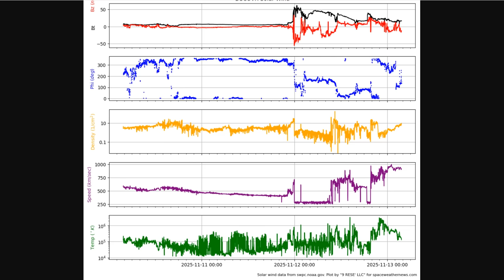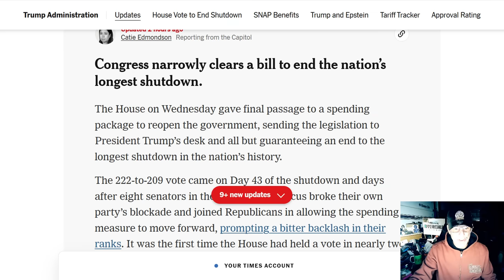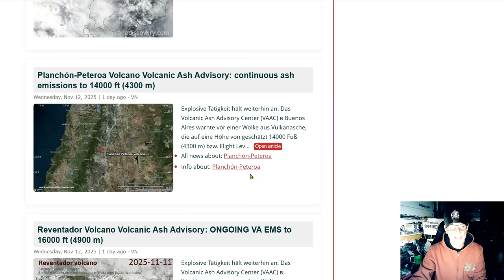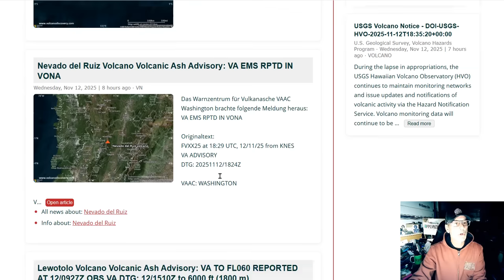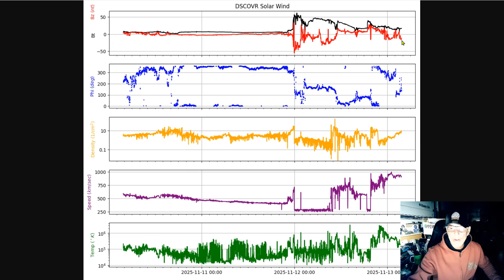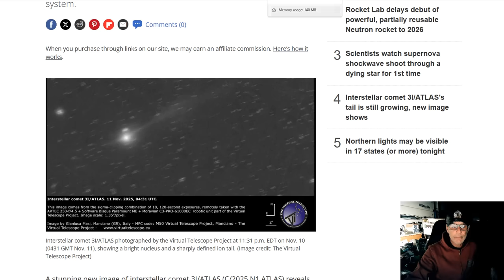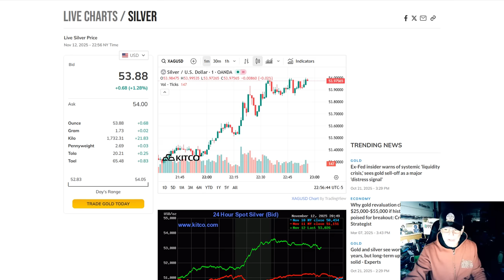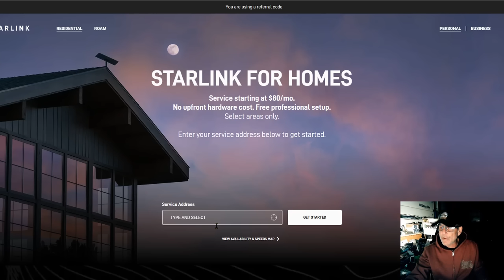Severe G4 Geomagnetic Storm Continues - Evacuation Warnings Issued For SoCal Burn Scars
Congress narrowly clears a bill to end the nation’s longest shutdown
Evacuation Warnings Issued For Residents Near Palisades, Eaton, Hurst & Sunset Fire Burn Scars
Tracking Atmospheric River for the West Coast; Space Weather Storming Continues
Northern Lights display expected for 2nd night in a row for these US states
US Mint in Philadelphia presses final pennies as the 1-cent coin gets canceled

Bitcoin: 17NV3vtcQhRnsRnjckCcYkKVEUcnirKQ62

independent media
climate change